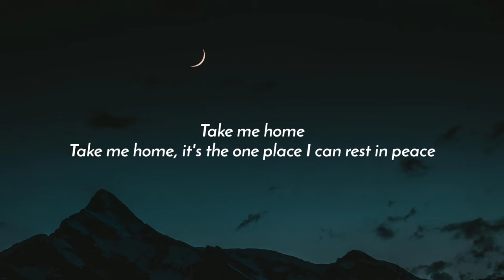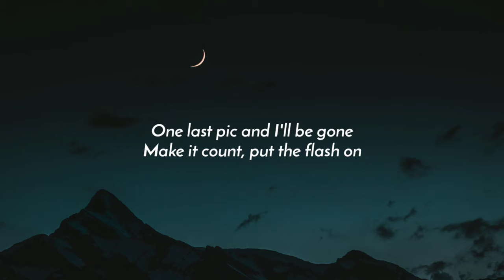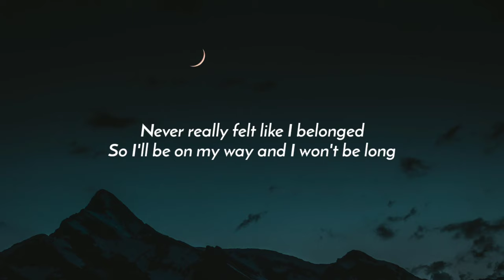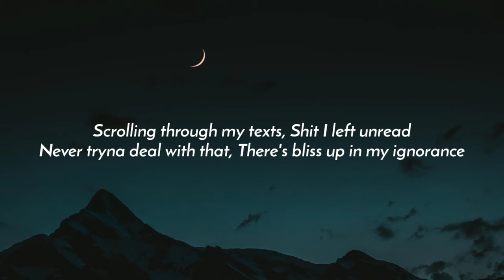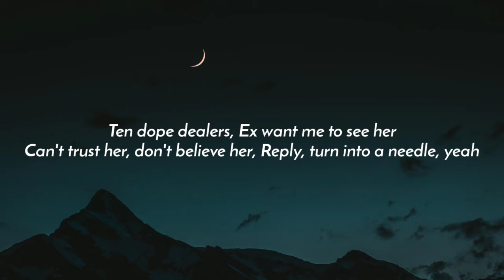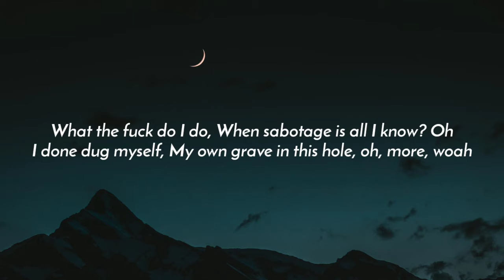$uicideBoy$ - ...And To Those I Love, Thanks For Sticking Around (Lyrics) '' i'll be dead by dawn''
Lyrics:

[Verse 1: Romeo da Black Rose]
Take me home, it's the one place I can rest in peace
Turn off my phone
So many messages I wish I could just delete
Questioning my existence (Existence)
Questioning my decisions (Decisions)
Burning down all the bridges (Bridges)
Dig a moat, now I'm finished
Sorry, don't want you to visit, no
No
One last pic and I'll be gone
Make it count, put the flash on
Never really felt like I belonged
So I'll be on my way and I won't be long
I'll be dead by dawn

[Verse 2: Lil' Dark]
Scrolling through my texts
Shit I left unread
Never tryna deal with that
There's bliss up in my ignorance
Ten dope dealers
Ex want me to see her
Can't trust her, don't believe her
Reply, turn into a needle, yeah
Don't wanna do it again
Got shit I'm not tryna relive
Head fucked up and I'm sick
These old habits will kill me quick
Quicker than I can blink
Quicker than I could think
Lift me up, don't want to sink
Pour me up, I need a drink
What the fuck do I do
When sabotage is all I know? Oh
I done dug myself
My own grave in this hole, oh, more, woah
Kill me slow, slow
Curtains closed low
Fuck, I don't see what's the point of going on, no